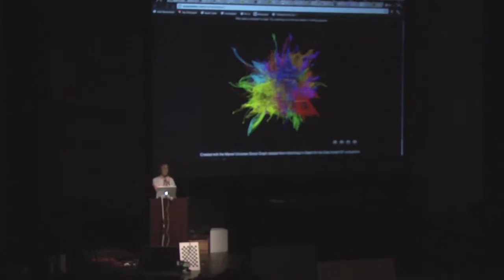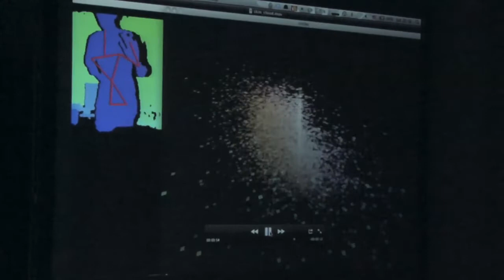Festival-as-Lab: Rachel Binx (Art && Code 2011)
The October 2011 ART && CODE conference at Carnegie Mellon featured a weeklong "festival as laboratory" hackathon dedicated to the exploration of new cultural applications of 3D sensing and visualization technologies. During this period, a group of 15 hackers, artists and researchers huddled in CMU's STUDIO for Creative Inquiry to create new Kinect-based artworks and experiments.
Rachel Binx works as a designer/developer at Stamen, where she applies her expertise to problems in computational information visualization. Here, Binx shows a Kinect-based gestural interaction for 3D data browsing, which she developed in the Art && Code hackathon.